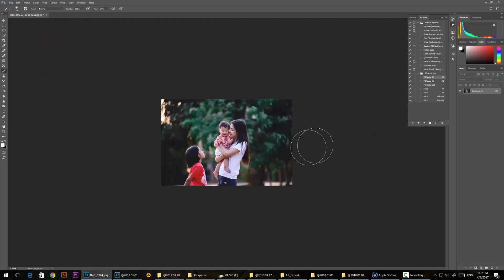Lightroom CC 6.7 : ปรับโทนง่ายๆ ให้สีผิวไม่เสีย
วิธีการปรับแต่งสีง่าย ๆ ด้วยโปรแกรม Light Rooms